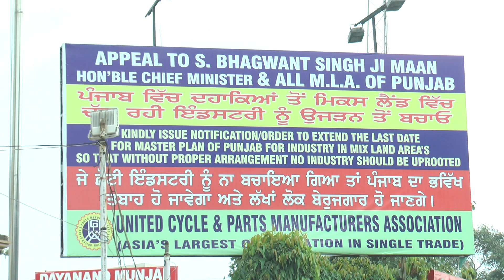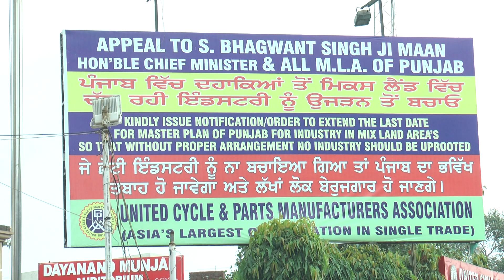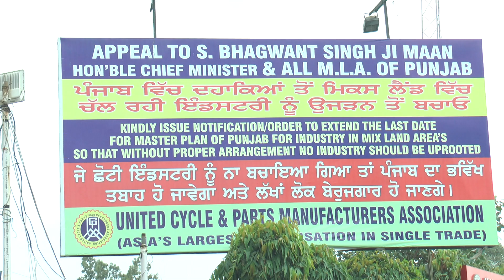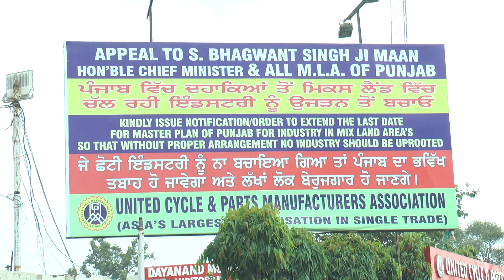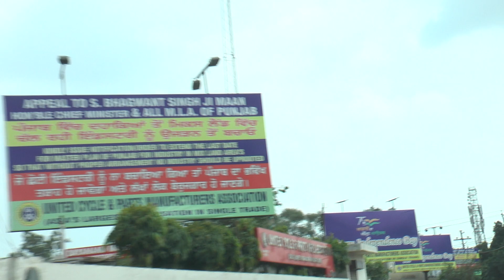Ludhiana Cycle Industries | United Cycle & Parts Manufacturing Association | Members | Head Office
The Ludhiana cycles industries manufacturer, United Cycle & Parts Manufacturing Association is an NGO in which all members share their industry's problems & solve them as per law.